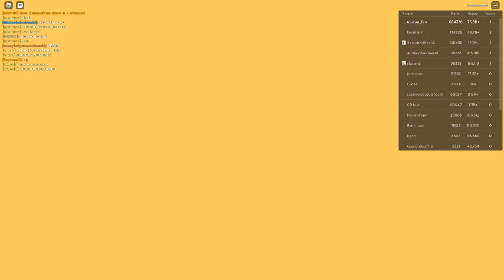Russia Car Crash Compilation 4375